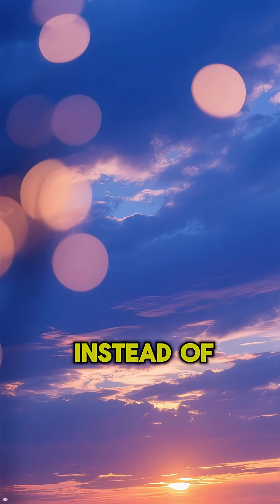The Planet Where the Sun Sets Blue 🌌 Venus’ Alien Sunset Explained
📝 Description
Have you ever imagined a world where the sun does not set in fiery reds or golden yellows but instead sinks into the horizon glowing in deep blue

Welcome to Venus the planet famous for its scorching heat crushing pressure and toxic atmosphere Yet hidden in this hellish world is a rare and beautiful secret When the sun sets on Venus the thick carbon dioxide atmosphere and fine dust scatter the light in a way unlike Earth transforming the sky into breathtaking hues of sapphire and cobalt

For a few minutes the horizon glows as if painted by an alien artist It is both terrifying and beautiful a reminder that wonder can exist even in the harshest worlds Scientists study this rare phenomenon to understand how light behaves in alien atmospheres helping us imagine what sunsets might look like on planets beyond our solar system

This video is created for educational and entertainment purposes only All scientific details are simplified for storytelling Visuals are artistic representations and not actual footage No content is intended to misinform or misrepresent planetary science

Venus blue sunset
Venus atmosphere facts
Why is Venus sunset blue
Alien sunsets explained
Planets with strange sunsets
Venus space facts
Venus science shorts
NASA Venus sunset
Blue sunset phenomenon
Solar system strange facts
Alien skies facts
Planets with beautiful sunsets
King Fact Wave shorts
Mind blowing space facts
Space science for shorts
Did you know space facts
Strange planet phenomena
Venus mystery explained
Astro facts shorts
Space race beyond Earth